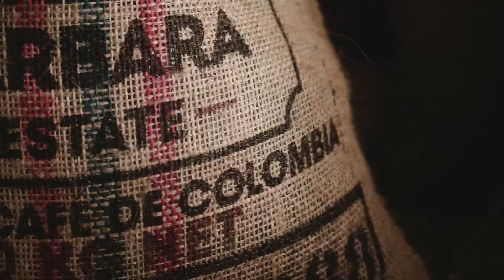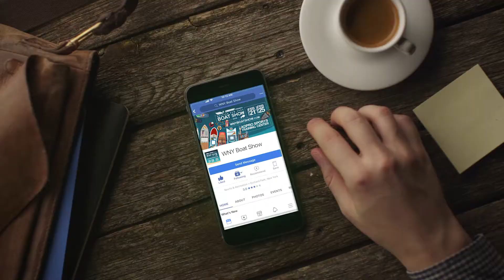Trellis Sizzle Reel